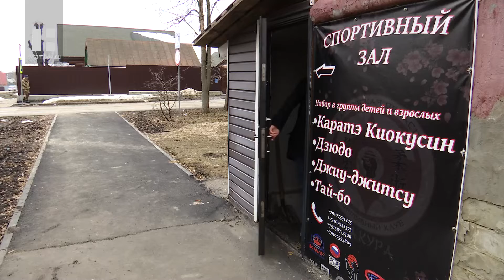Каратисты из Тамбова завоевали награды на первенстве и чемпионате Федерации Киокусин России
Киокусинкай - один из самых трудных и жёстких стилей карате. А тот факт, что тамбовские спортсмены регулярно добиваются успехов на турнирах различного уровня, уже говорит о многом.

Борьба за кубки и медали, с которыми юные спортсмены пришли в зал, разгоралась на прошедших выходных. Первенство и чемпионат Федерации Киокусин России провели в Санкт-Петербурге. Конкуренция на состязаниях была высокая - собралось более 200 бойцов из Москвы, Пензы, Тюмени и многих других регионов страны.